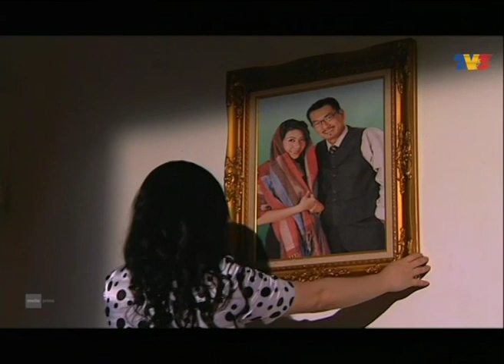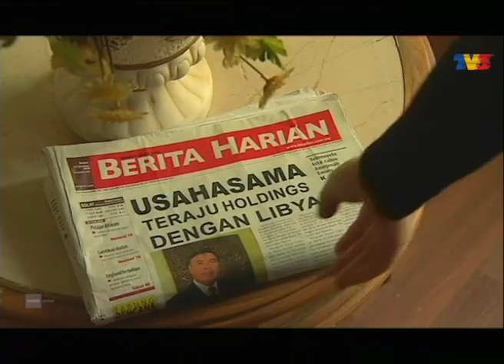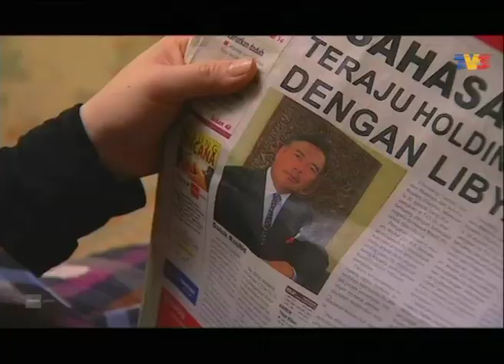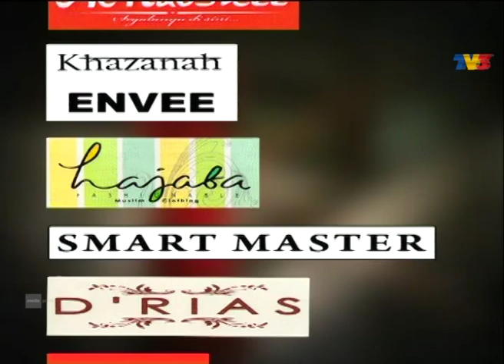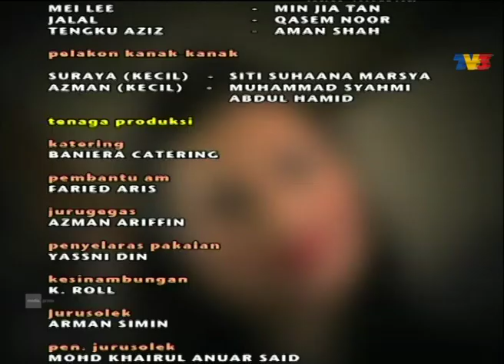Suraya | Episod 3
Suraya atau nama sebenarnya Tengku Suraya adalah anak tunggal kepada Tengku Salahuddin dan Mei Lee. Dia yatim selepas ibu bapanya mati dalam kemalangan Helikopter. Secara sah adalah sebahagian daripada keluarga diraja tetapi melepaskan gelaran kerana dia memilih untuk bersama dengan ibu bapa angkatnya. Selepas Suraya melanjutkan pengajian ke luar negara, ibu bapa angkatnya telah digulingkan oleh  neneknya, Tengku Kartini. Selepas dia menamatkan pengajiannya dan kembali, akhirnya dia tahu apa yang telah berlaku dan  bersumpah membalas dendam kepada saudaranya. Suraya mahu menuntut tempatnya di Laksamana Holding. Bagaimana ia akan berlaku? Bolehkah Suraya kembali ke Laksamana Holding? Adakah dia mempunyai keberanian untuk membalas dendam terhadap keluarganya sendiri?

Pelakon: Zizie Izette, Remy Ishak, Fizo Omar, Fiza Elite, Ahmad Tarmimi Siregar